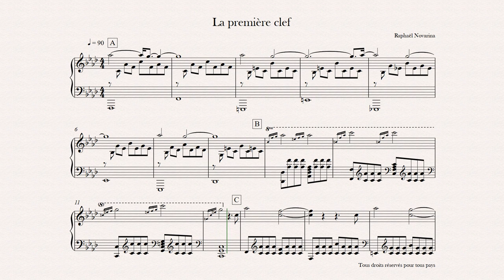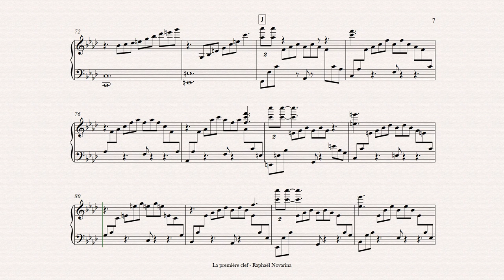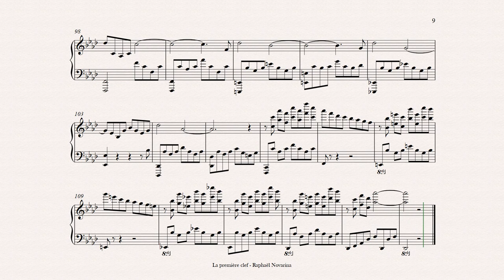La première clef (Piano Sheet Music)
Staccatofy

Copiste-Musical.com

© Copyright: RAPHAEL NOVARINA Raphaël Novarina - La première clef (Piano Sheet Music)